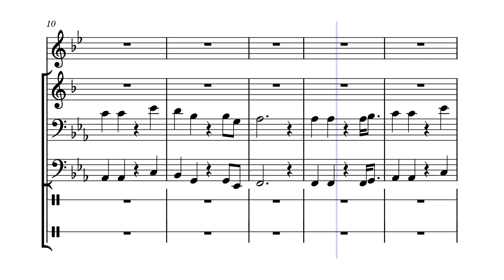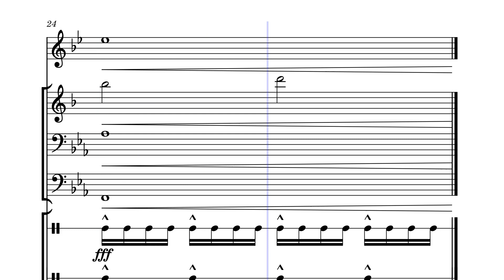A Simple “We Ready”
Season stater for games